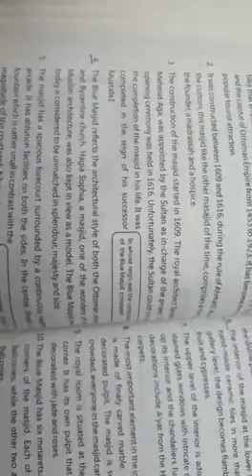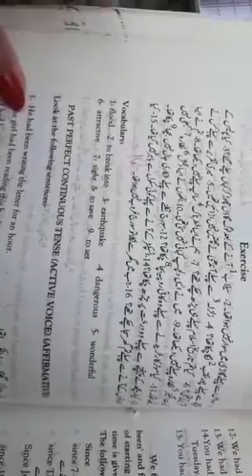9th English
Sultan Ahmad Masjid